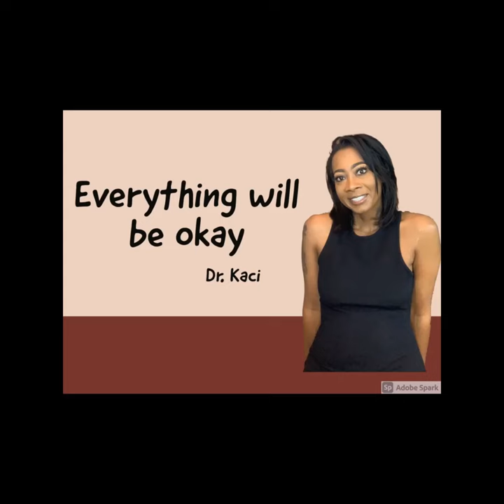Relationship Coaching - Not Settling for Toxic Relationships - Kim & Ye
Free Community Based Life Coaching: Dr. Kaci Unapologetically Discusses Not Settlig for Toxic Relationship - Kim & Ye
Dr. Kaci Owner and founder of Speaking Freedom is a Certified Life, Sex & Relationship Coach, Long Time Published Author of It’s My Time, 2006, Podcast Host, Business Strategist, Non-Christian Ordained Minister, and Mediation Specialist. After overcoming all the obstacles of Life, Dr. Kaci grew into a well-rounded and compassionate leader, who has spent most of her adult life dedicated to God and understanding her purpose. Over the last decade Dr. Kaci has been helping anyone she encounters grow in Purpose, Self-Acceptance, Healing beyond Trauma, Showing Love to everyone you encounter, and more! Dr. Kaci believes that Love encompasses Accountability, Responsibility and Self Discipline! After years of research Dr. Kaci, coined as the Cardiologist of the Emotionally Scarred, developed Spiritual Human Behavior, a new area of psychology that brings Spirituality, Human Behavior & Heart Healing to unlock Individual Purpose. The Theory of Spiritual Human Behavior Book is scheduled to be release early 2022, but The Faith Collection, a 4-part self-paced & optional Coach Supported course (4 Audiobooks & 4 Workbooks), as well as other books in production.

For more information on books and to order Exclusive merchandise

Follow on
Podcast: Speaking Freedom Radio
Book: It’s My Time
Speaking Freedom TV app on Roku